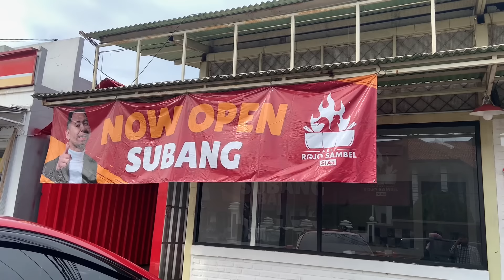SEDIH…!! KKANG AIMAN ULTAH TAPI TIDAK PERNAH DI TEMANI KANG